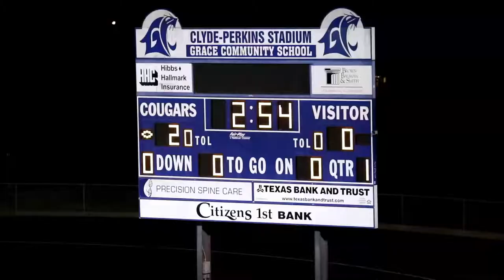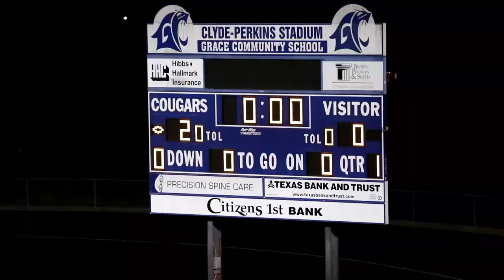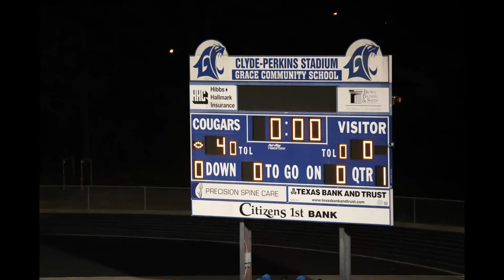POPCS Soccer vs Tyler Grace Community School 02 24 2021